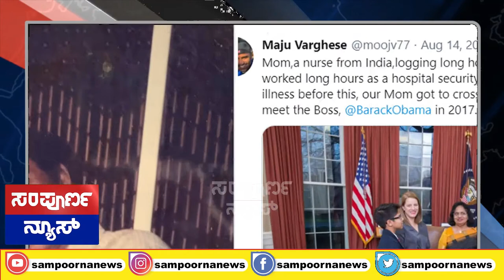ಬೈಡನ್ ಪ್ರಮಾಣವಚನ ಕಾರ್ಯಕ್ರಮದ ನೇತೃತ್ವ ಭಾರತೀಯನ ಹೆಗಲಿಗೆ.sampoornanews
ನಮಸ್ಕಾರ ವೀಕ್ಷಕರೇ,
ಸಂಪೂರ್ಣ ನ್ಯೂಸ್ ಗೆ ಸ್ವಾಗತ.